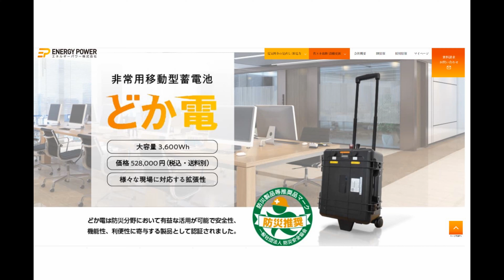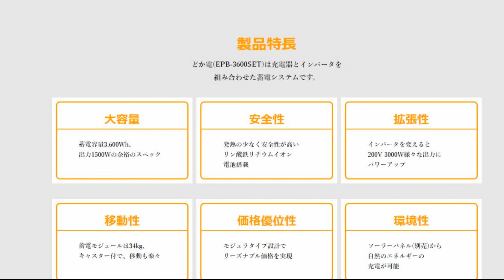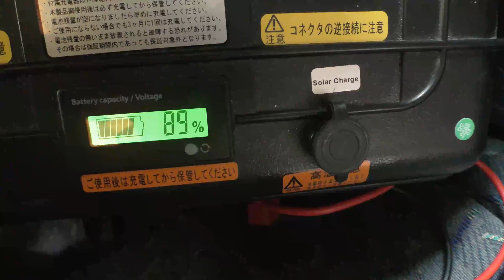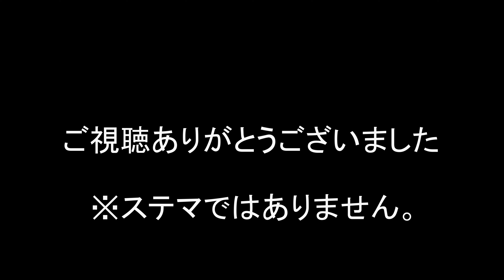【車中泊番外編】ポタ電 ポータブル電源が凄かった どか電 軽キャン バンライフ キャンピング 非常用 非常電源